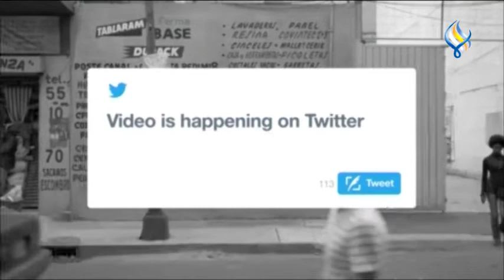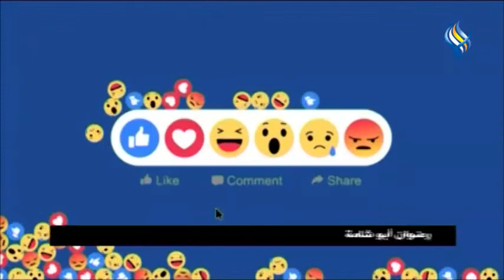قناة سما الفضائية : لوغ ان 02-11-2022